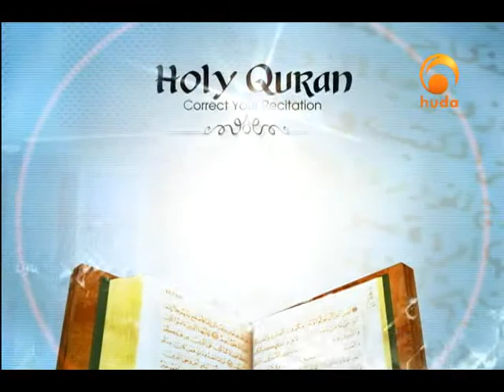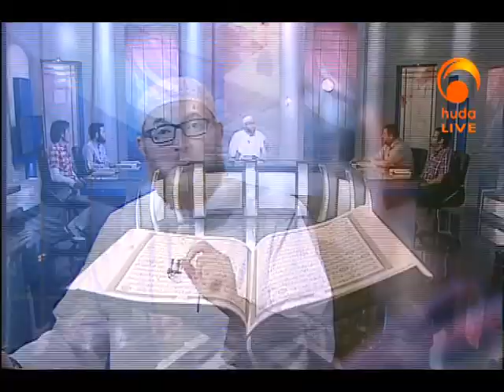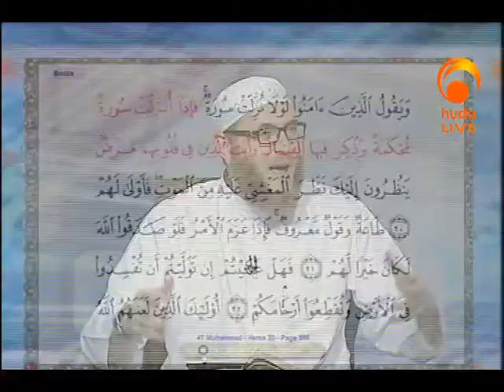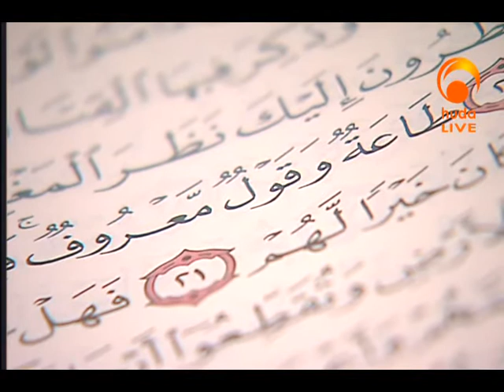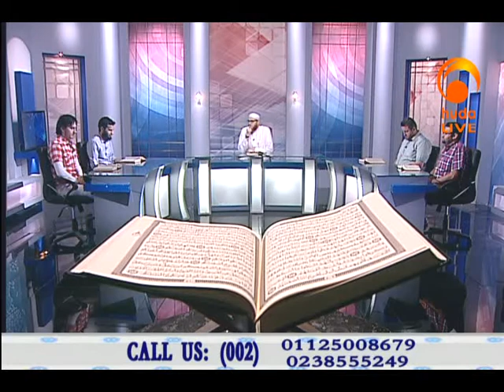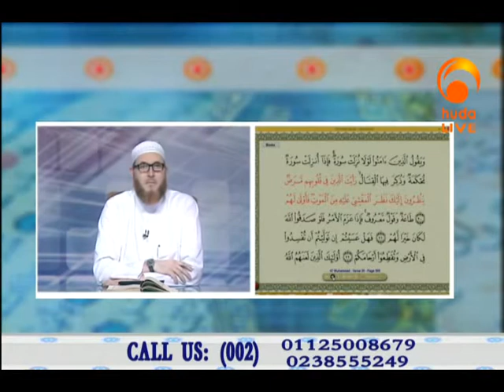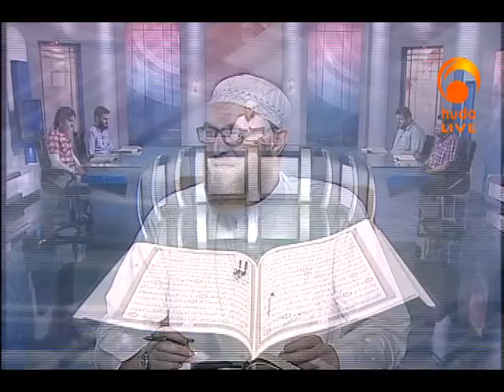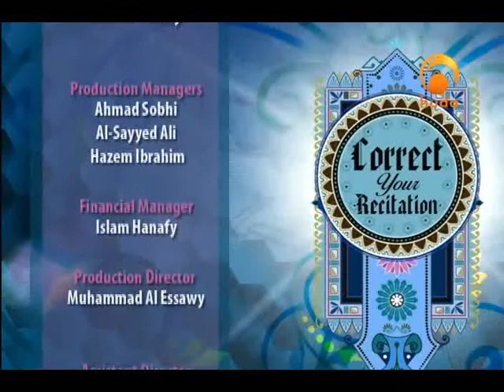Correct Your Recitation May 14th 2015: Recitation of Surat Muhammad